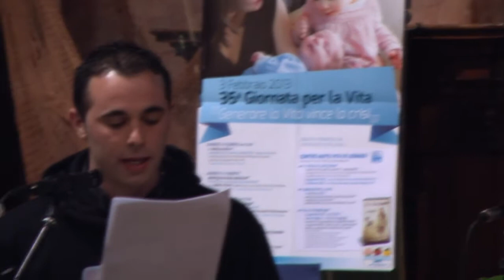Canta la vita e genera speranza - Coro Giovani di Casette